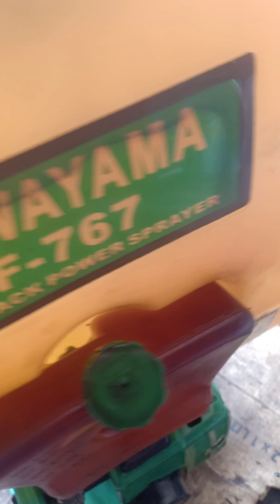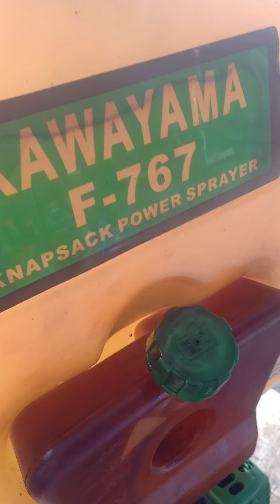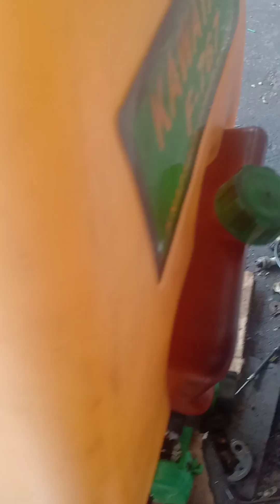(đã bán)bình xịt máy đeo lưng thanh lý 700k ai yêu liên hệ 0838833891